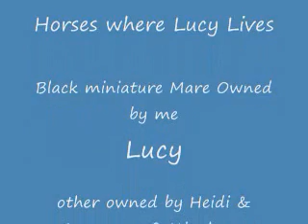The horses where Lucy Lives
The Black Miniature Mare is the only one I own
she is Prego right now about 60+ days
all the others are owned by Heidi and her husband